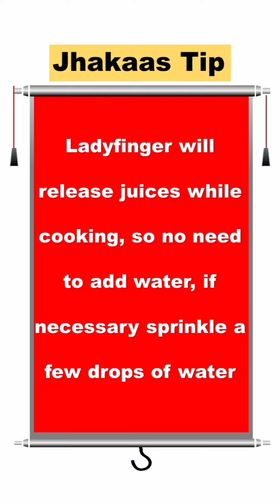Spicy Bhindi Recipe in Indian Style, How to Make Perfect Ladyfinger / Okra Curry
Inthis video you can learn how to make step by step Bhindi recipe in indian style. You can add this recipe in your lunch time.